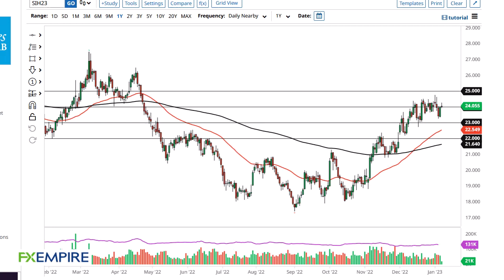Silver Technical Analysis for January 10, 2023 by FXEmpire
Silver markets initially shot higher during the trading session on Monday but started to show signs of weakness mid-day.